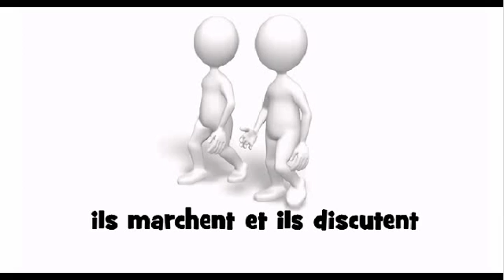Aprenda francês = ils marchent et ils discutent